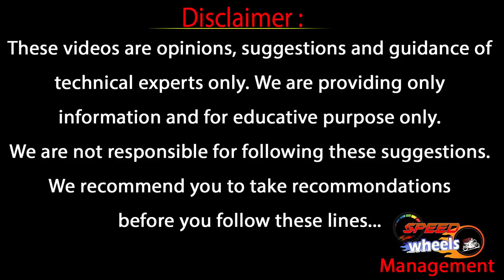Latest Model Second Hand Bikes At Low Cost | Finance For New Bikes | Adarsh Motors | Speed Wheels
Latest Model Second Hand Bikes At Low Cost
Finance For New Bikes
Adarsh Motors

Speed Wheels